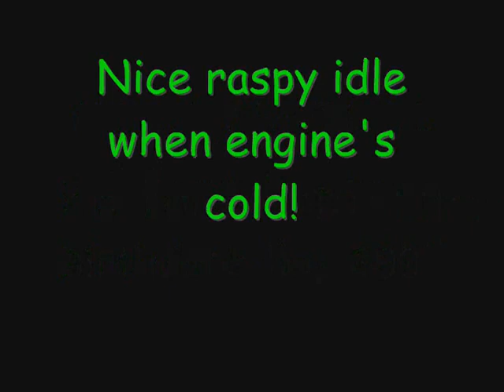28 Pantera Summer 2008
My 2003 28 Pantera offshore boat with a freshly modified HP500, 532 HP and 570 ft lbs torque.  Very light boat with F1 setup, no cockpit or cabin liner, Bravo X Drive - mikeb4